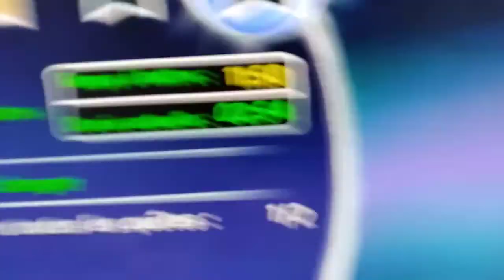Skylanders Trap Team Nightmare Express IL in 2:54 (IGT Former WR)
I have claimed another WR because yes